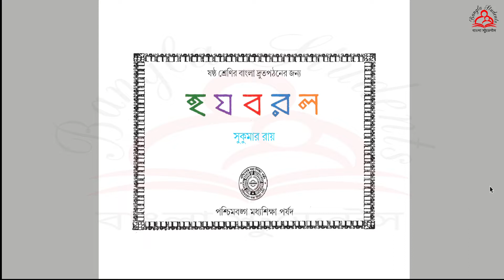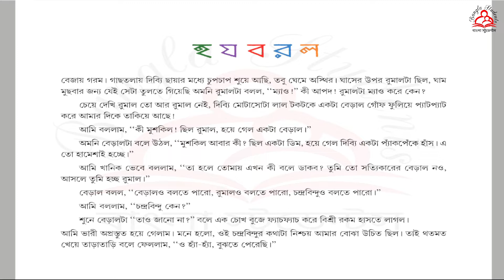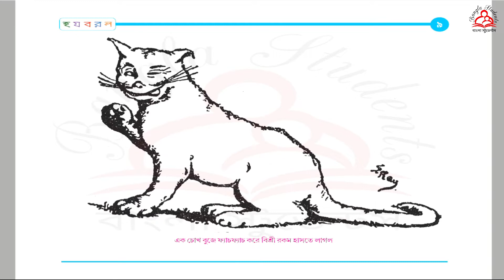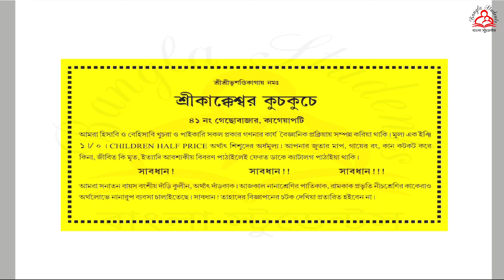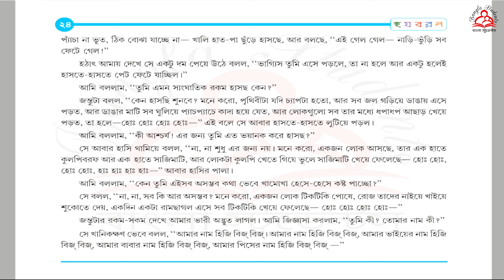হ য ব র ল | ষষ্ঠ শ্রেণী দ্রুত পঠন । Ha Ja Ba Ra La | Class VI Bengali Rapid Reader | Bangla Students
হ য ব র ল (প্রথম পর্ব) | ষষ্ঠ শ্রেণী দ্রুত পঠন । Ha Ja Ba Ra La | Class VI Bengali Rapid Reader | Bangla Students